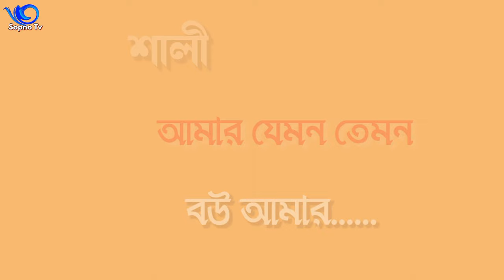শালী আমার যেমন তেমন,বউ আমার...| Sali Amar Jemon Temon,Bou Amar... | Bangla New Short Film | Sopno TV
Story & Script: Shahin Reza
Direction:Hayder Ali Saimon & Shahin Reza
Cast:Nirmol,Sathi Akter,Yousuf Shekh(Hridoy),Rifat,Partho & Mondira Rajbongshi
Cinematography: Hayder Ali Saimon
Edit: Hayder Ali Saimon
Production:Sopno TV

Producer : Sopno tv
Label : Sopno tv

Sopno tv Channel presenting all kind of entertainment videos, drama, short film, comedy natok & funny video.

*** ANTI-PIRACY WARNING ***
This content is Copyright to Sopno tv. Legal action will be taken against those who violate the copyright of the following material present.